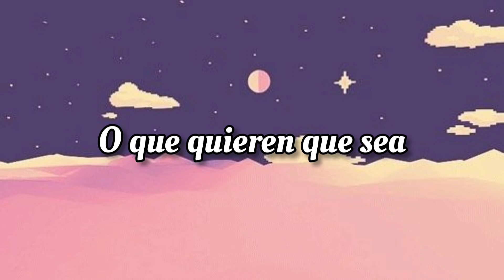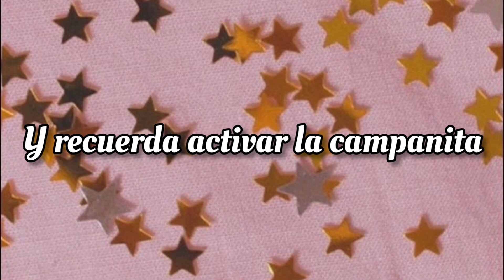SENPAI NOS DEFIENDE 🤭 | La Chica Nerd CAP#3 Sakura School Simulator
Akitys, aquí les tengo el tercer episodio de la chica nerd, recuerden que ustedes van a elegir el futuro de la serie así que estén al pendiente💗

recuerden que los amo mucho, mucho, mucho Miaw(◍•ᴗ•◍)❤